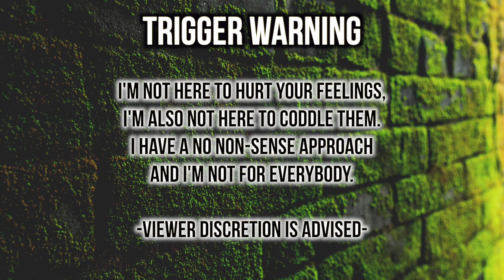Why "Loving Yourself" Feels Impossible +What to DO About It! | Thee Mademoiselle ♔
•Name : Yvana Romelus
•Stage Name : Thee Mademoiselle
•Nickname : Shortyy/Vava
•Ethnicity : Haitian 🇭🇹
•Birthdate : 1/5/95
•Location : NJ

YVANA ROMELUS OR THEE MADEMOISELLE
162 Elmora Ave